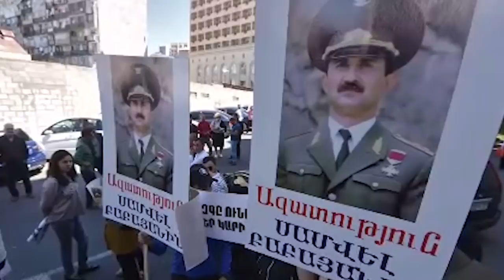Биография Самвела Бабаяна